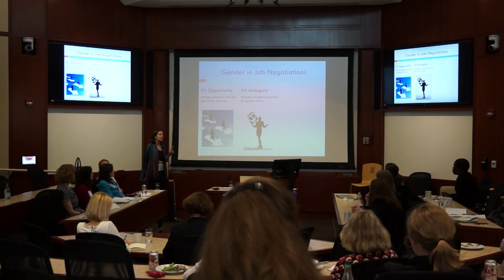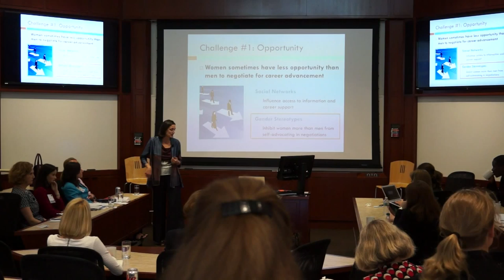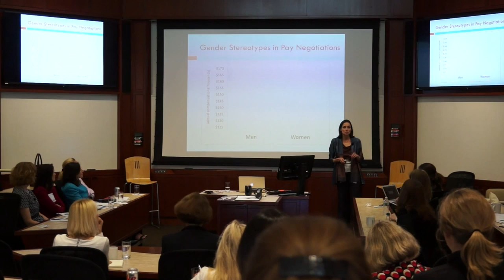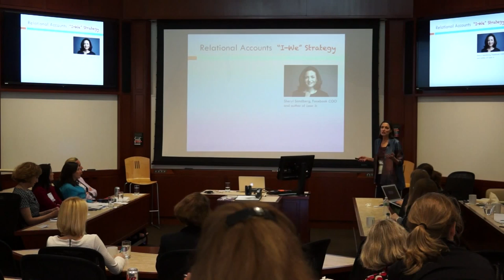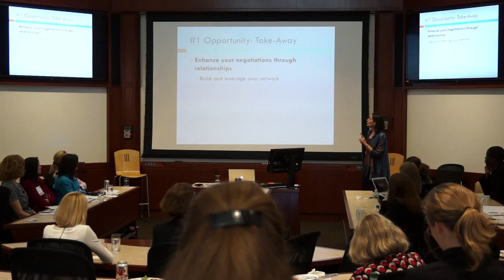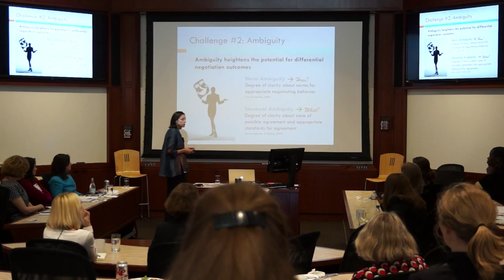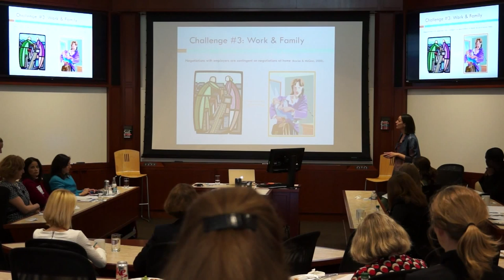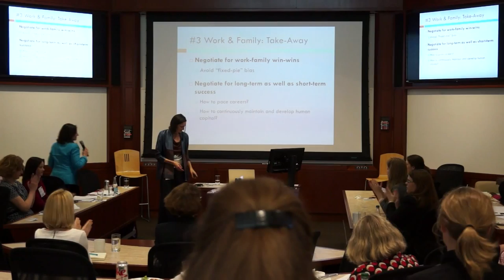Closing the Gender Gap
Research on economic opportunity makes good policy across sectors, closing gender gaps and creating strategies to navigate uneven playing fields.  With Iris Bohnet, Academic Dean, Harvard Kennedy School; Hannah Riley Bowles MPP 1994, Senior Lecturer in Public Policy; Victoria A. Budson MPA 2002, Executive Director, Women and Public Policy Program; Kathryn Horgan, COO, Global Human Resources, State Street Corporation
Rachel Kaprielian, Massachusetts Secretary of Labor and Workforce Development; Mitchell B. Weiss, Senior Lecturer of Business Administration. Presented at IDEASpHERE at Harvard Kennedy School on May 16, 2014.